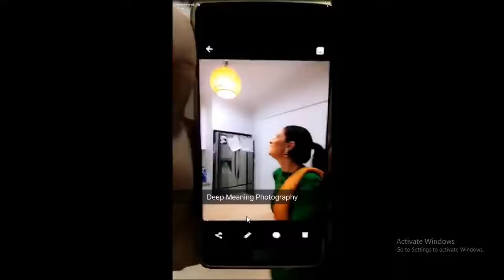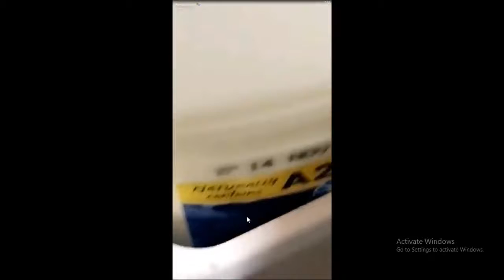Parmish_Verma_fun_with_his_Bhabhi.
aman choudhary
amanchoudhary